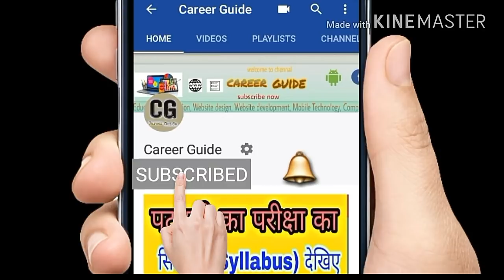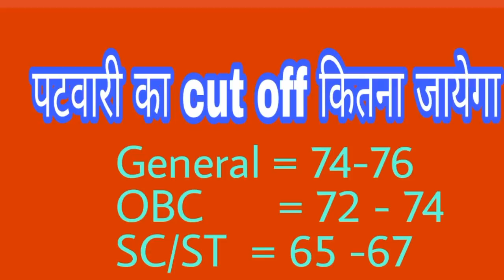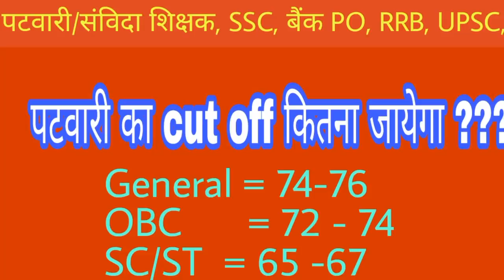पटवारी cut off / Patvari cut off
Hello friends, happy new year to all of you.

Agar aapke 75 number hain to aapka selection hone ke chance kafi hai .

Patvari exam2017, patvari cuttoff,mp patvari exam, mp patvari cut off,comptition exam, mppsc,patvari,cut off